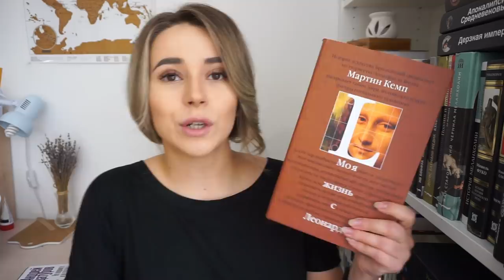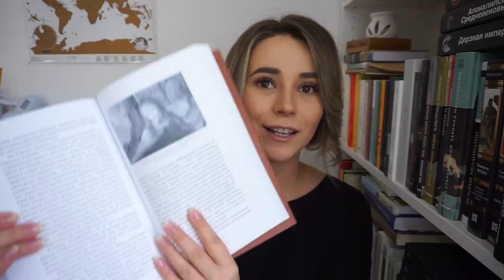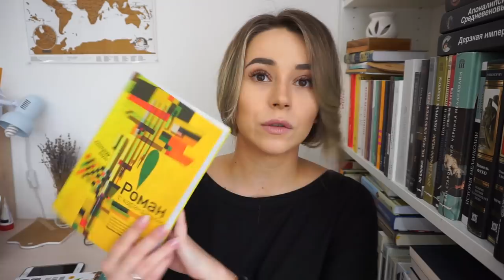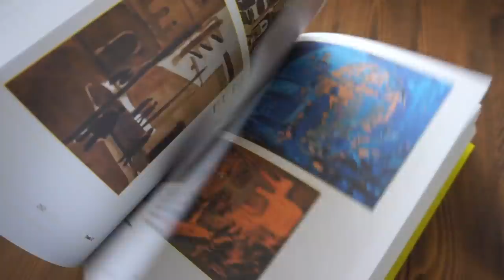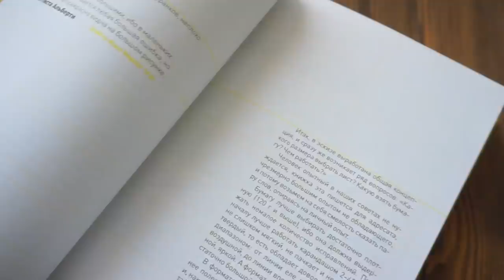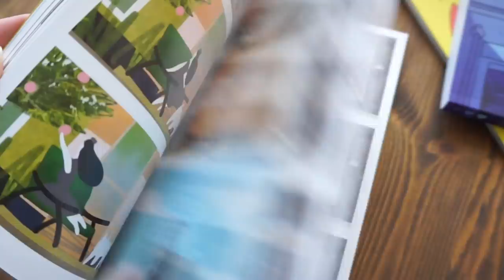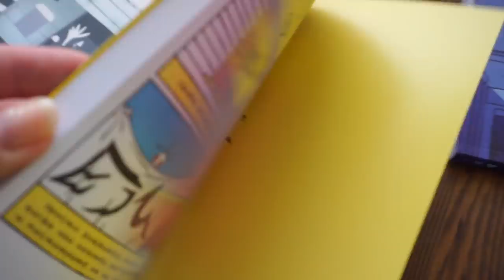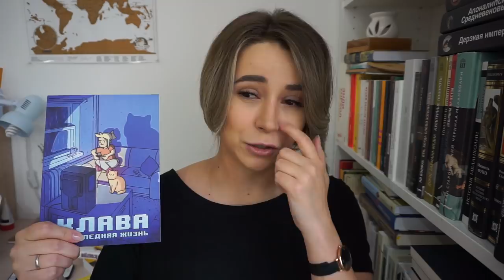Кое-что о прочитанном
Это не возвращение рубрики, нет-нет. Или да. Пофиг, впрочем. Смотрите и наслаждайтесь)

Книги, о которых я тут болтаю:
Майкл Кемп. Моя жизнь с Леонардо
Александр Окунь. Роман с карандашом